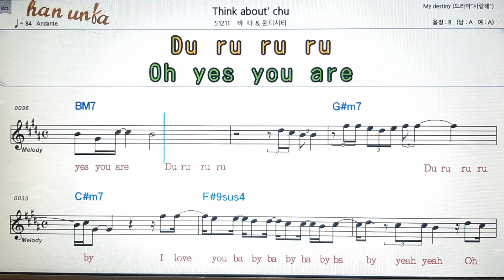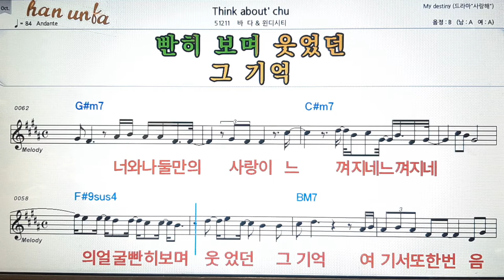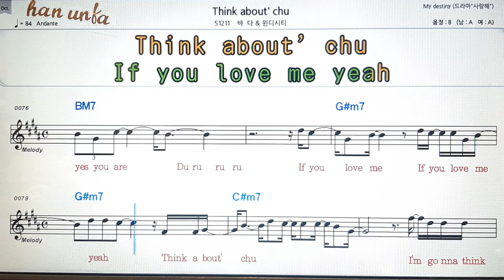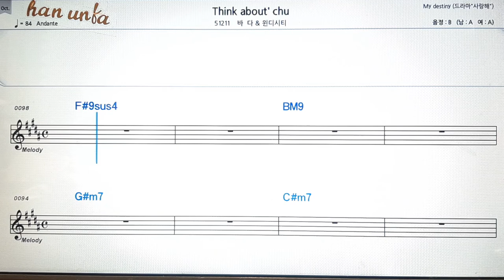Think about cho/바다*윈디시티💕Karaoke*Sheet Music*Chord*MR💋노래방 반주*기타 코드 악보*가라오케